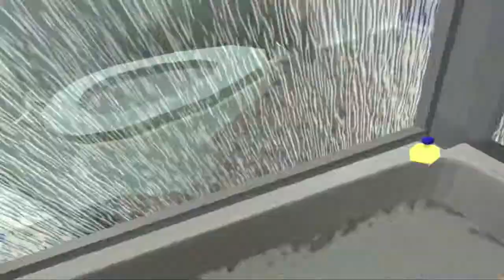JASON TAKES A SHOWER | Shower Game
An incredibly accurate and relatable shower experience.